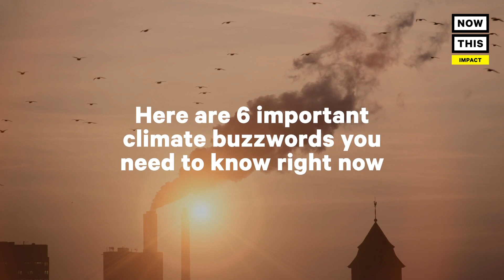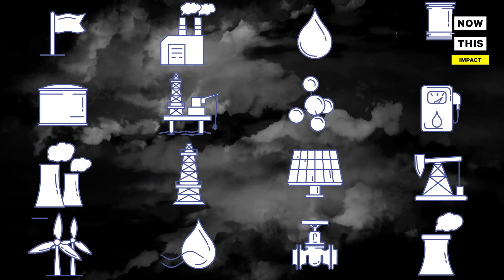You Must Know Theres Climate Crisis Buzzwords | NowThis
Greenhouse gases, carbon tax, decarbonization, oh my! If these climate crisis buzzwords have your head spinning no fear, Lucy Biggers is here to give you the 101.

In US news and current events today, Now This News is informing you on the climate crisis 2020 and going far beyond the Greta Thunberg how dare you meme. If you’re confused about climate vs weather or what extreme weather may 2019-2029 bring, this video will help you better understand all the climate change news and climate emergency. 2019 ushered in a new level of discourse on the climate crisis and it’s still going strong in 2020.